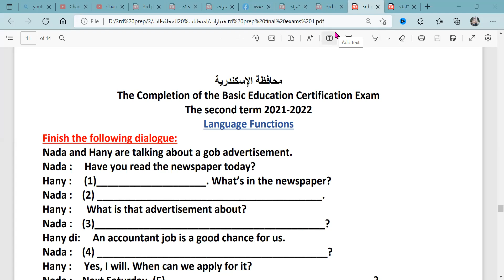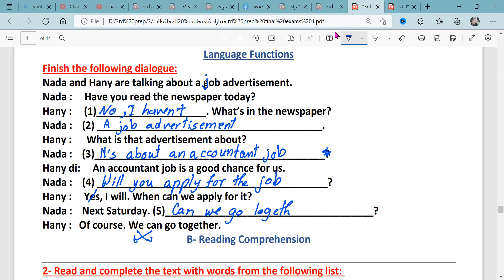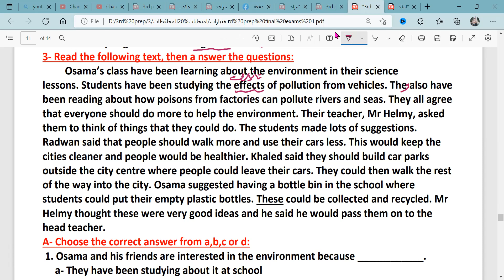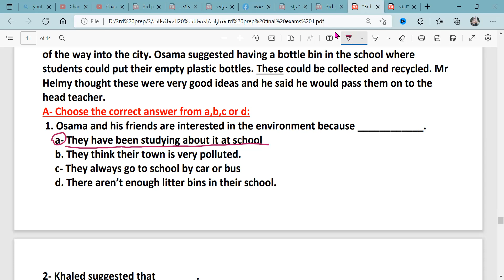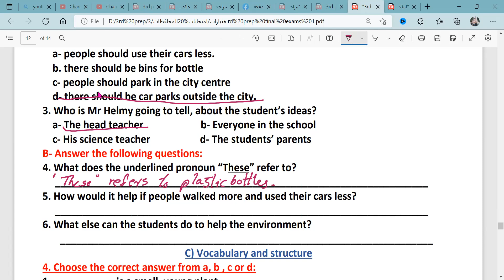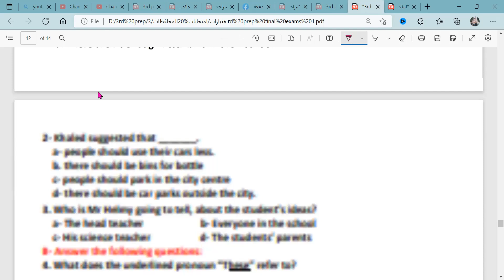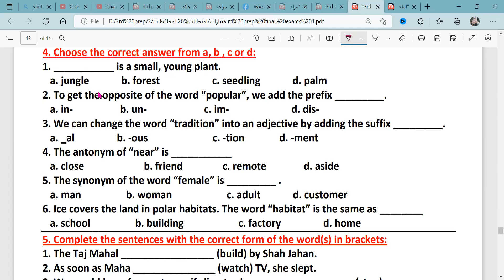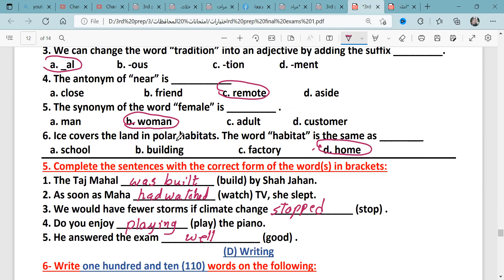حل امتحان الصف الثالث الاعدادي انجليزي محافظة الاسكندرية 2022 الترم الثاني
جروب الفيس بوك
الصفحة الشخصية علي الفيس بوك
حساب تويتر
جروب  easy English
التليجرام